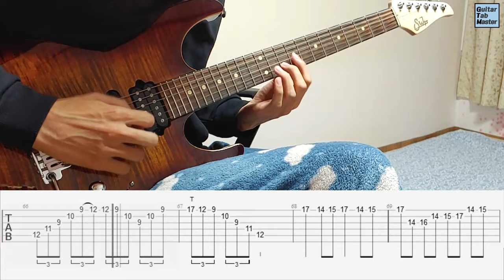[TAB] Canon Rock (Short version)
감사합니다.!